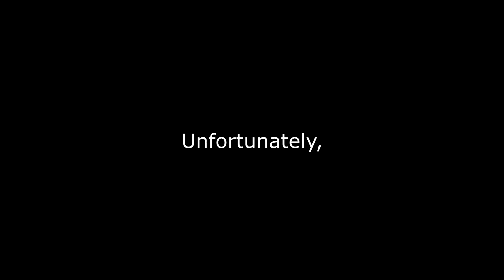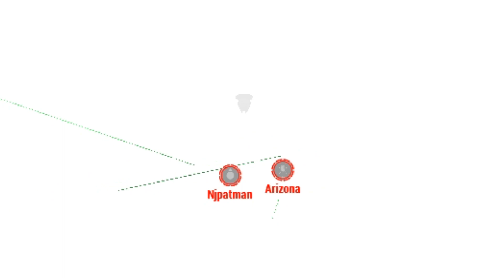COALITION 2022 - A Year in Review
A look back at the content created by COALITION members across a myriad of sessions, events, and other community shenanigans.